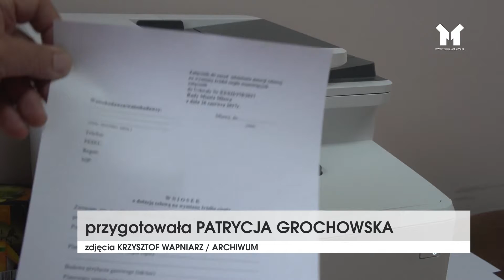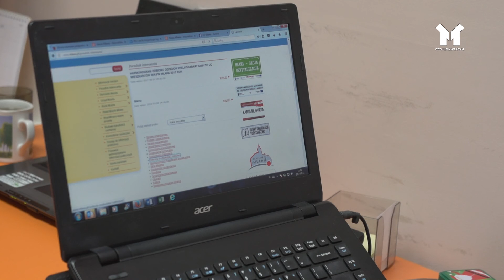DOFINANSOWANIE WYMIANY PIECY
Już można składać wnioski do Burmistrza Miasta Mława w sprawie dotacji na wymianę źródeł ciepła. O wsparcie mogą się ubiegać właściciele nieruchomości położonych na terenie miasta, ogrzewanych źródłem ciepła na paliwo stałe.